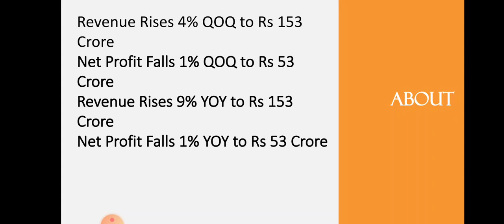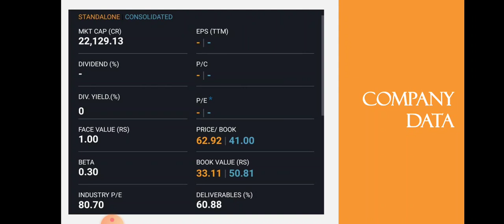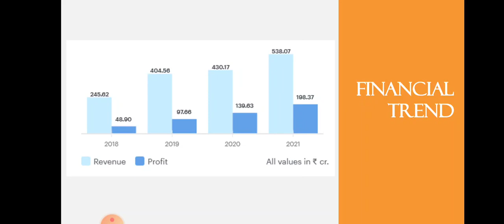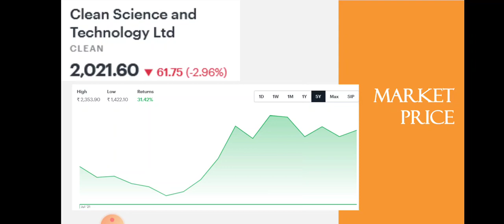Clean Science Quarter 2 Results • Clean Science Breaking News • Dailystock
Source: Tickertape.com
Moneycontrol.com